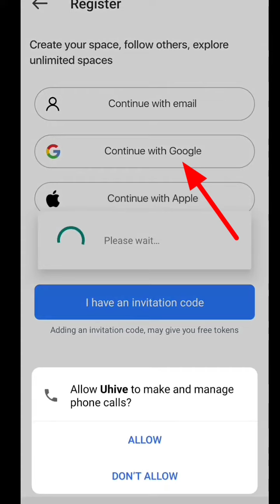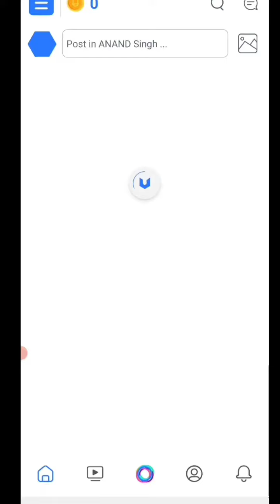🤑Today New Campaign Loot Offer 150₹+150₹+₹ Instant Paytm Cash || Tasks💰Campaign BUG|| New Paytm app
yah offer khatm ho gaya hai dusra offer active hai uska video link niche

paytm loot
new loot
campaign loot
10rs instant paytm cash only
miss call
misscall offer
new missed call offer
paytm cashback
missed call
digitaltak press
1 miss call
new offer
new offers
2023 new earning app
paytm offer
paytm offers
paytm offers today
short
shorts video
lifafa
earning rajib
2022 miss call offer
paytm
new paytm offer